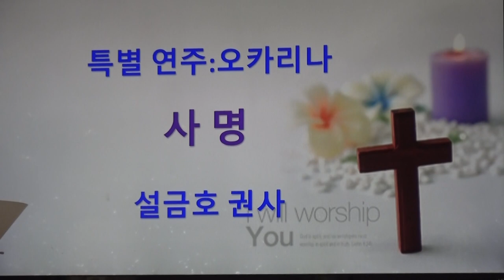설금호권사 오카리나연주 "사명"